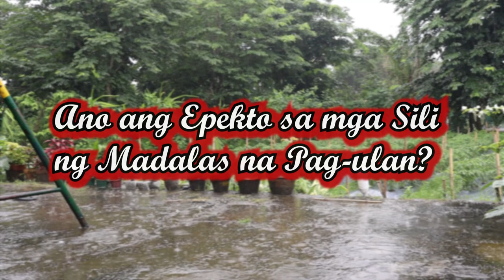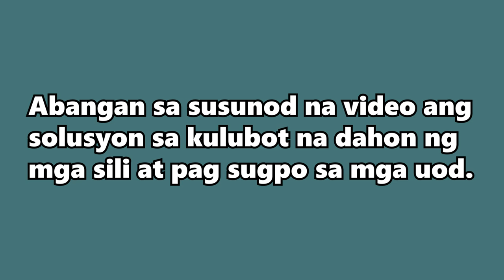WHY ARE MY CHILI PEPPER PLANT LEAVES CURLING? | CAUSES & SOLUTIONS | Vlog #3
Leaf curling Disease in Chili Pepper
How to identify and possible causes
Common Chili pepper plant problem